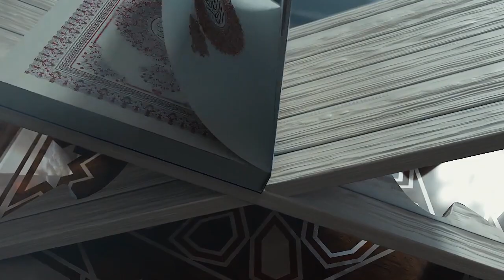Miraj ki Hikmatain | معراج کی حکمتیں┇Shaykh Hafiz Abdul Wahid Madani - Ramadhan Duroos - 1445 A.H.